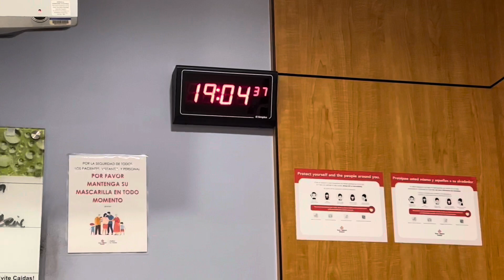WE WENT TO THE EMERGENCY ROOM / 38 WEEKS PREGNANT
Hi everyone todays video I wanted to share what I experienced and why I went to the emergency room. Hope she stays a little longer!